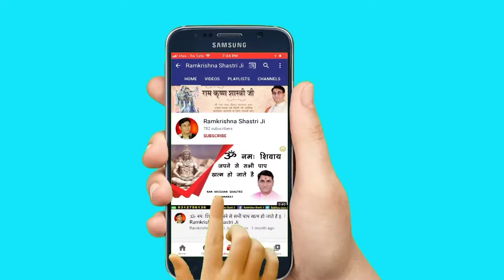जहाँ विराजे राधा रानी अलबेली सरकार || Ramkrishna Shastri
➤Video Name :- जहाँ विराजे राधा रानी अलबेली सरकार

❤ Social networking service :- Parveen Production House  M.No.9911079993 , 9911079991